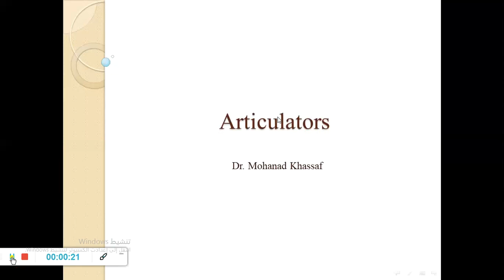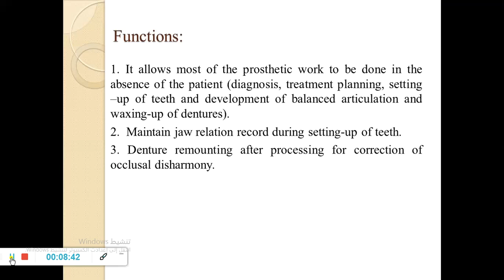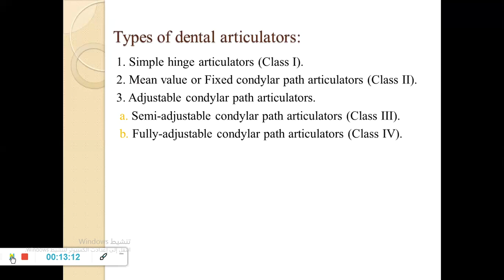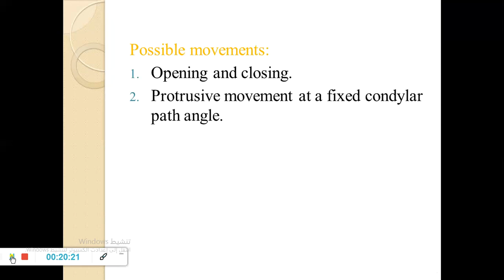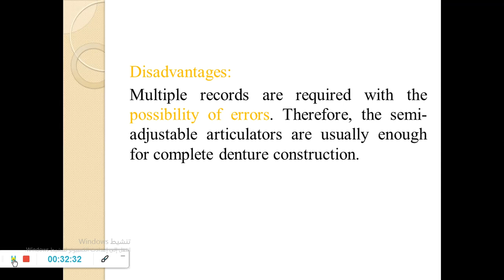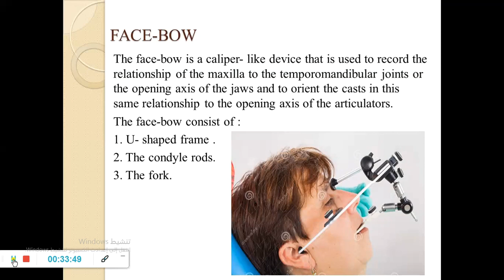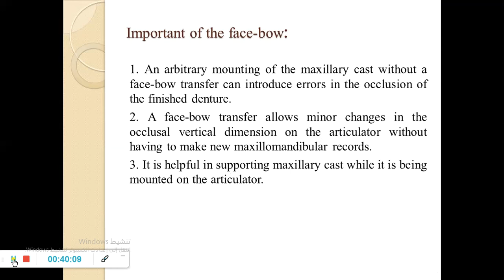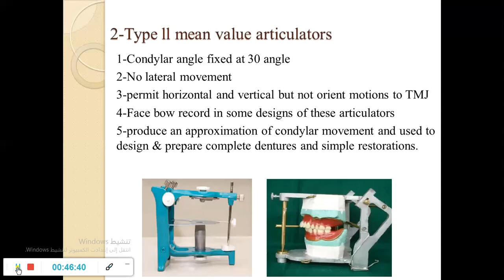Prosthodontics - Second Stage - Articulators